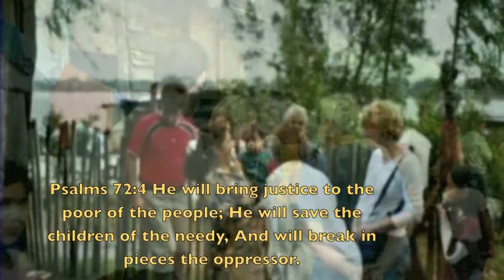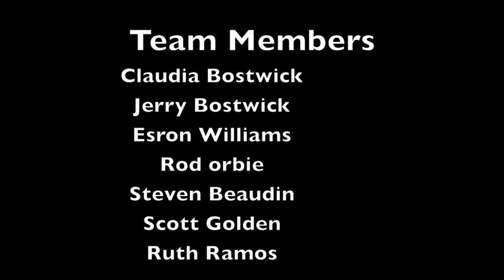The Children of the dump in Paraguay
A short term missions team from the Cooper City Church of God in south Florida travel to Paraguay to assist missionaries Paul and Rhonda Stockard in 2007. For years we heard about their ministry at the garbage dump where families live in a shanty town surrounding the garbage dump. Their children play in the dump while their parents rummage through the dump looking for recyclable materials to sell.

Rhonda began reaching out to these families about ten years ago. It started out as a Kids' Klub, then a feeding program in a shack with a dirt floor and a tin roof, then a day care, and now a school in a new school building giving instruction through grade 2 and is approved through grade 9.

The name of the school "Centro Educativo Ko'e ju"  It's the Guarani word for "Rising Sun".

The children of the dump update.